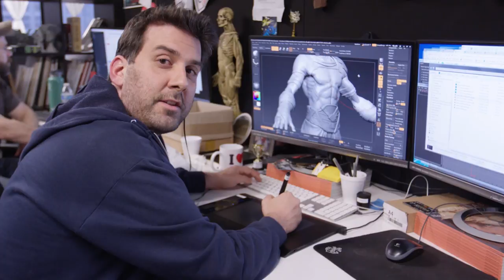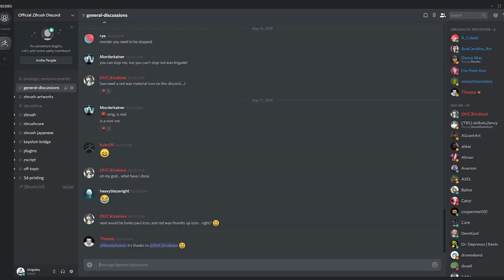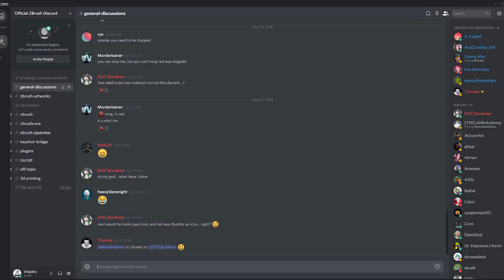RIVAL: Crimson x Chaos Developers Katon Callaway & David Viola - The ZBrush Podcast Episode 17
RIVAL: Crimson x Chaos Mobile Developers Katon Callaway & David Viola - The ZBrush Podcast Episode 17 - Offline ZPlay

Katon Callaway and David Viola, both mobile game developers and ZBrush artists from Section Studios, join us for another sit down for The ZBrush Podcast!
Katon is RIVAL: Crimson x Chaos' Game & Art Director over at Section Studios with previous works on the PlayStation God of War games, but you may recognized him from a past Pixologic event.  Katon participated in our first ever ZBrush Sculpt-Off back in 2014!
David a lead and character artist at Section with previous experience as a lead artist at Nickelodeon and Nick Jr.
Join us for a behind the scenes chat about RIVAL: Crimson x Chaos and Section Studios from the source!  Solomon even get's a chance to take on Katon and David in a offline ZPlay of the game too, you don't want to miss it!

ZBrushLIVE.com
Pixologic.com